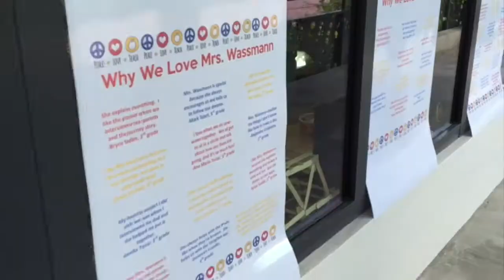Assoc. Dir. of Technology Opportunity at St. Stephen's Episcopal Day School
Associate Director of Technology Opportunity at St. Stephen's Episcopal Day School and Miami Device